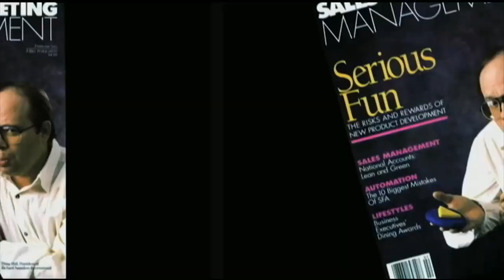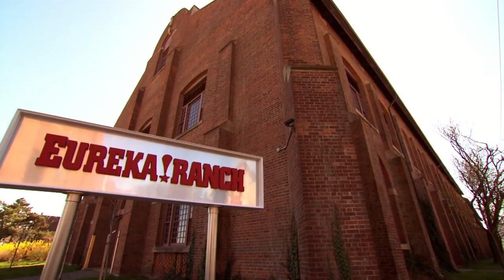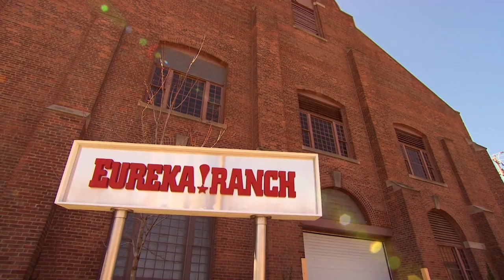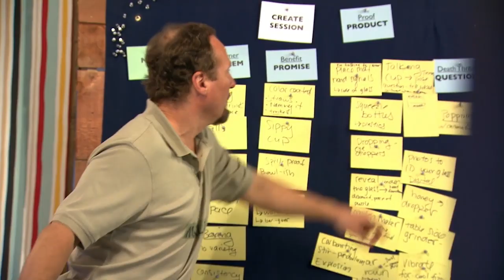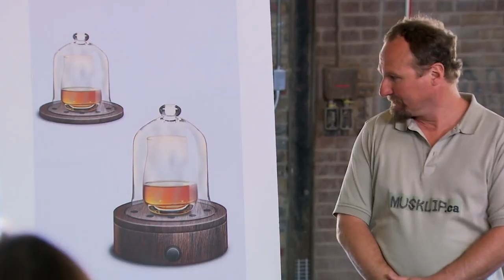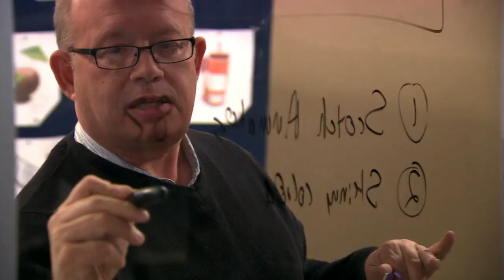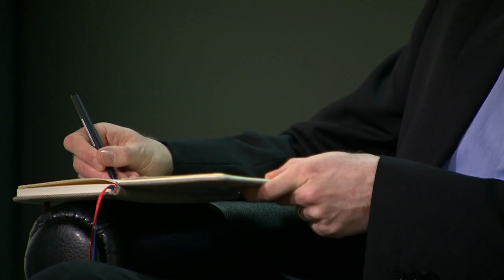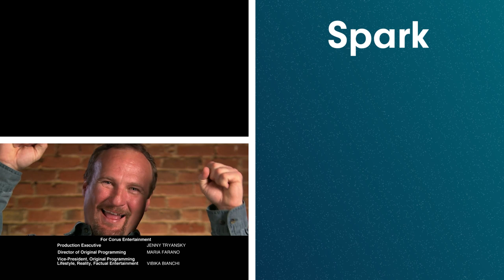My Invention Could Change Cocktails Forever | Backyard Inventors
On this week's episode - A revolutionary take on the bra strap, a safety-forward biking glove with L.E.D built-in and an invention that reinvents some of the most popular bar room beverages.

All across Canada backyard inventors are dreaming big and risking it all for their ideas. Innovation expert, Doug Hall will choose one of these inventors to take to his inventors boot camp, Eureka Ranch. The chosen inventor will work with Doug to retool their idea before pitching it to a big business. It’s a once in a lifetime shot at turning their invention into a multimillion-dollar business opportunity.